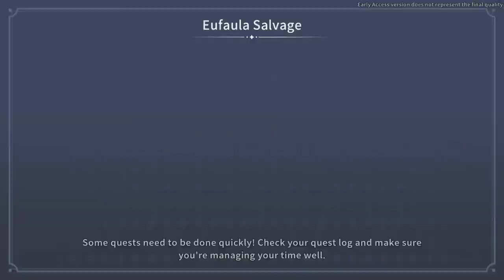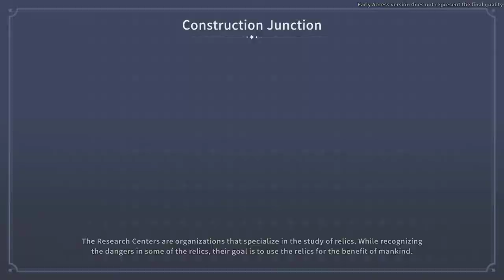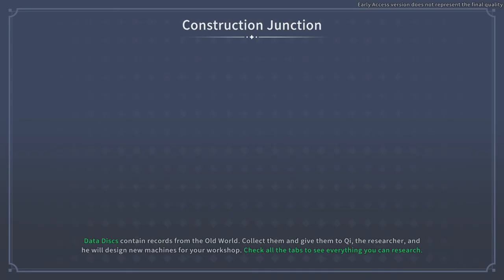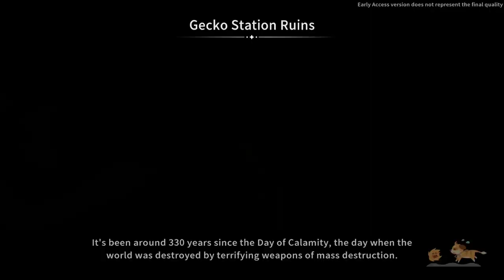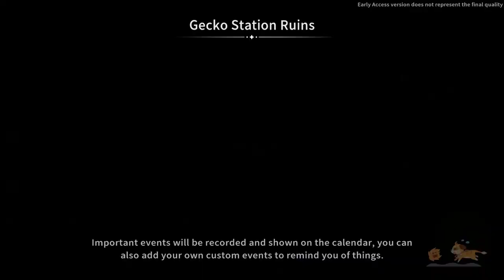Appetite For Construction Building The New Water Tower | My Time At SandRock | Part 59